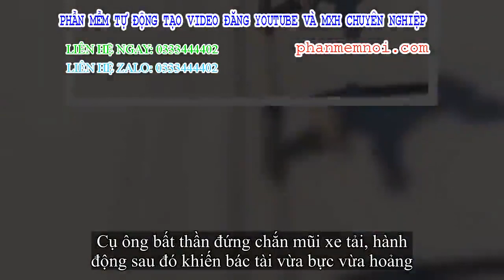✅ Cụ ông bất thần đứng chắn mũi xe tải, hành động sau đó khiến tất cả ngao ngán